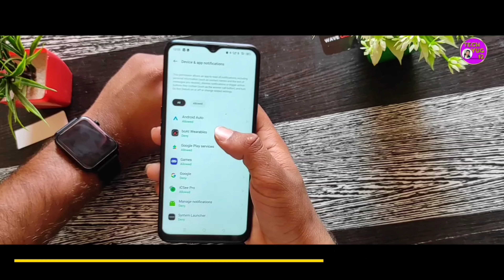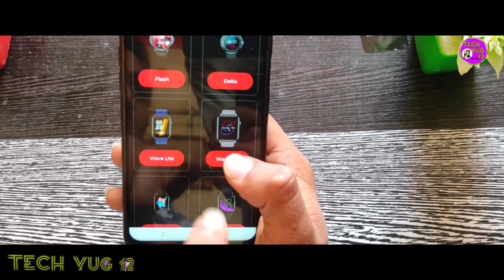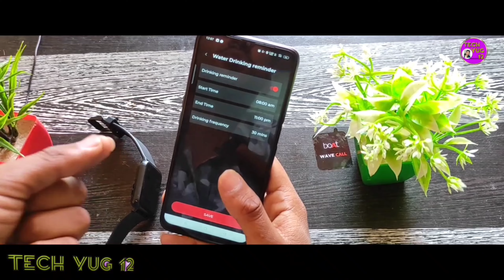Boat wave call smartwatch || Boat wave call smartwatch unboxing and review ||Boat wave call Problem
Boat wave call smartwatch || Boat wave call smartwatch unboxing and review ||

product buy link🔗

mobile Redmi note 9 pro max

Boya M1 mic
Boya MM1 mic-

gorilla tripod

green screen

Boat wave call Unboxing
Boat wave call smartwatch connect with phone Boat wave call smartwatch review Boat wave call problem Boat wave call bluetooth call
बोट वेव कॉल स्मार्टवॉच बोट वेव कॉल स्मार्टवॉच अनबॉक्सिंग